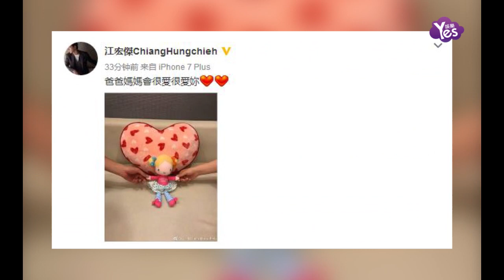【3年前】恭喜！江宏杰宣佈福原愛懷孕喜訊 曬娃娃或透露是女寶寶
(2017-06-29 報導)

29日，福原愛丈夫江宏杰在微博宣佈福原愛懷孕喜訊，并表示夫婦兩已做好準備迎接寶寶的到來。隨后還曬出兩人牽著一個小娃娃的照片，不知是否是透露愛醬肚子里的是女寶寶。